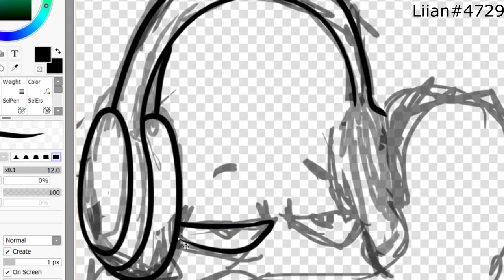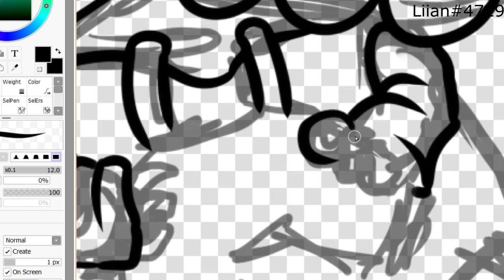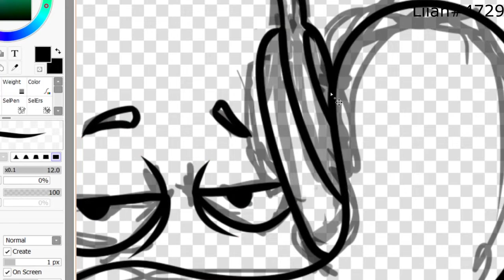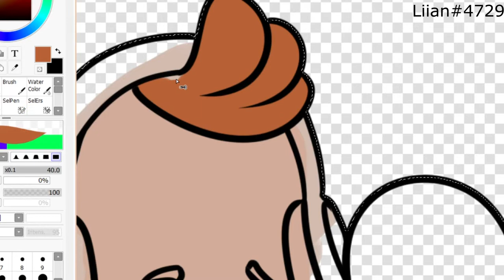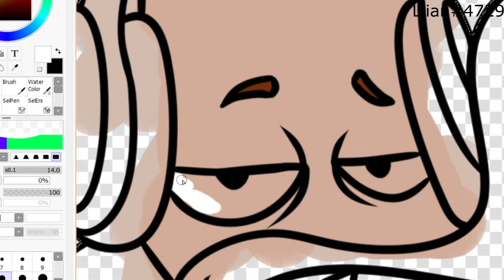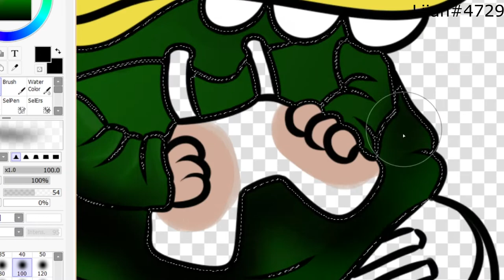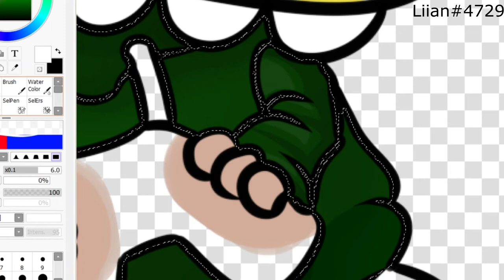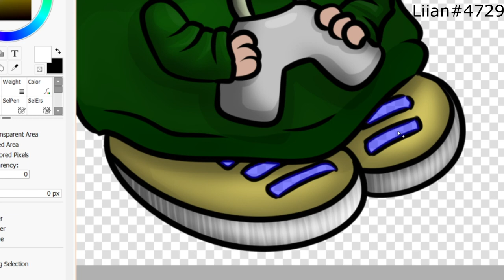liian for Bubblegoose Ballers